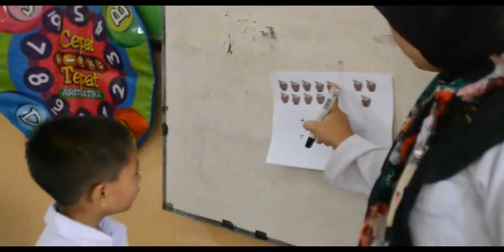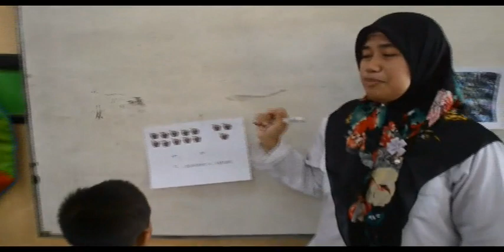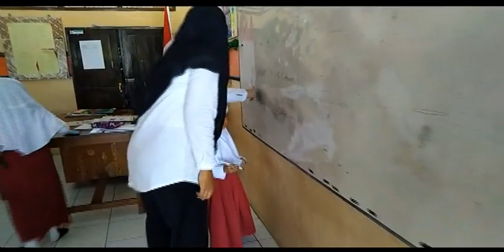Praktek Kelas Rangkap Universitas terbuka UPBJJ purwokerto Pokjar bumiayu SDN Kalilangkap 02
persiapandan masukan dari bapak ibu tutor dan pengawas kepada para Mahasiswa